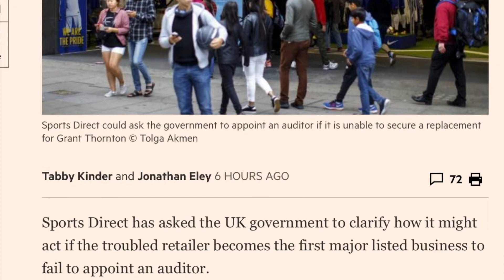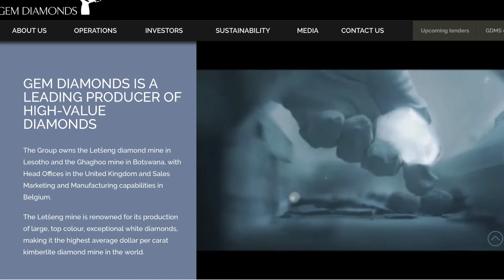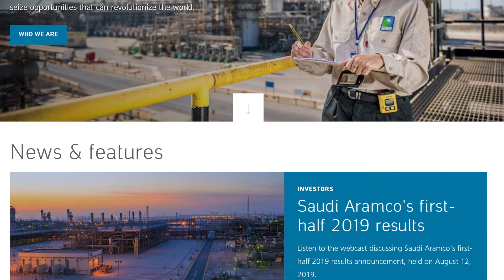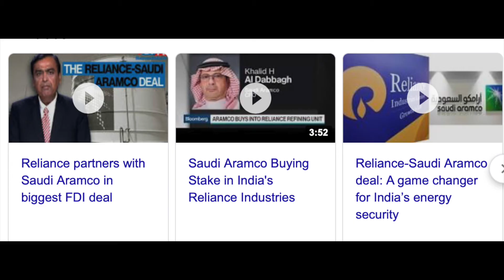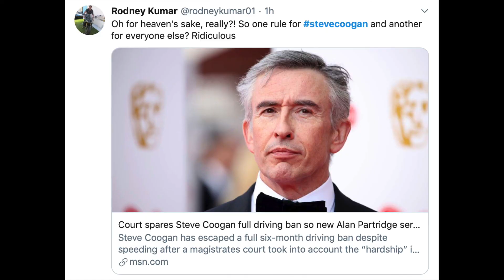What's Hot featuring diamonds, dividends, denials and driving bans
In this week's What's Hot Sarah discusses whether a company can run auditorless, which oil major is considering a $2trln IPO, and will the sale of an $8.8mln pink diamond restore dividend distribution.  And just how can you escape a driving ban?